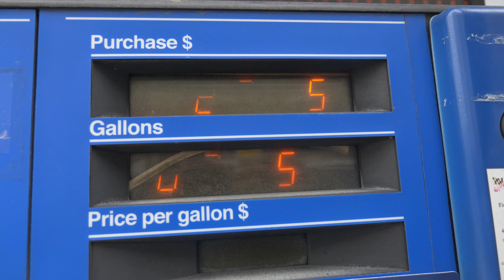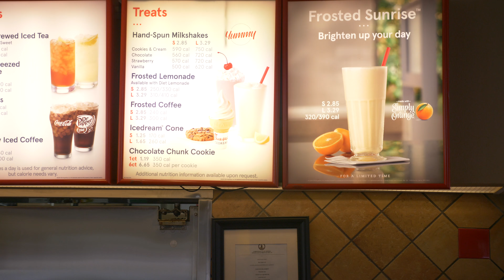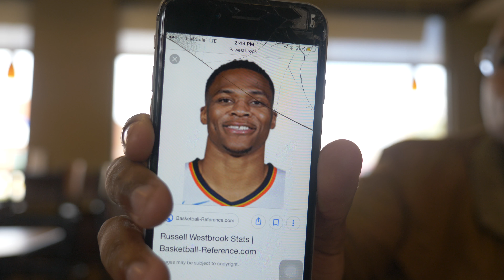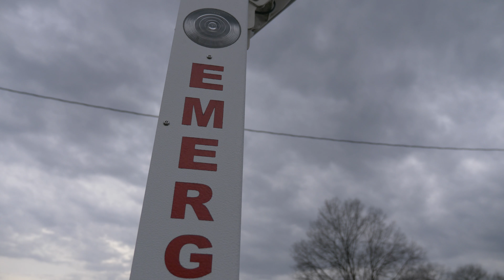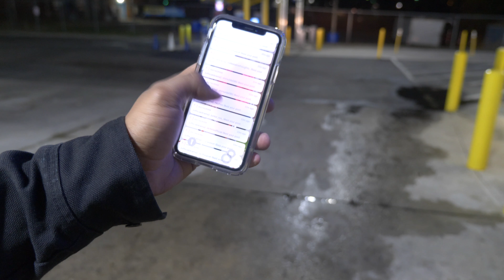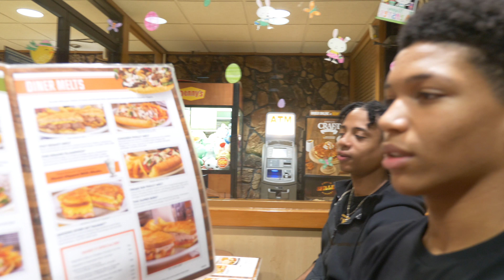OfficialDrama & Ol' Smith - "BURNSEV TV" Vlog: Episode 8 (Richmond, VA)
A day in the life of BURNSEV
The Yellow Tour: Richmond, VA

‘BURNSEV 2'
AVAILABLE EVERYWHERE NOW!